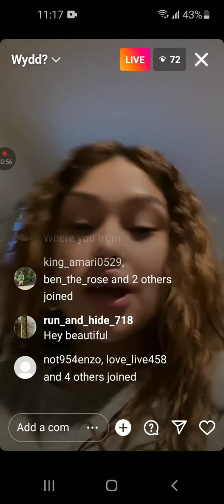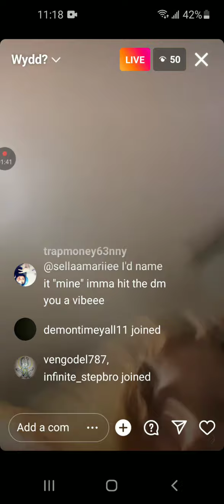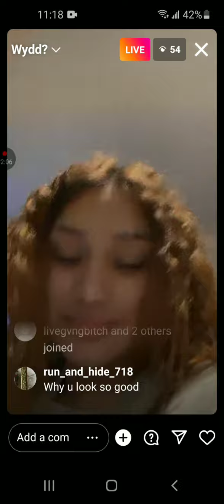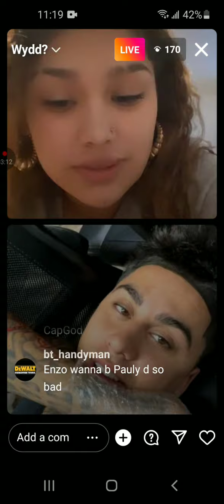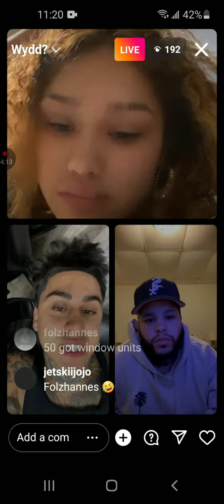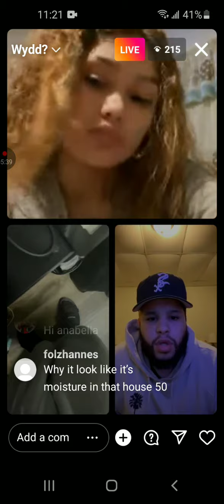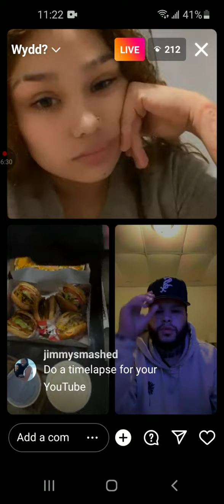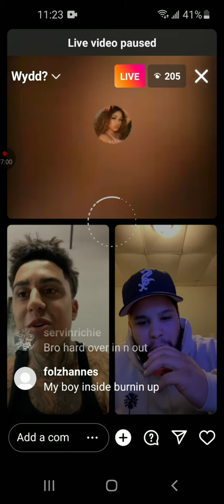sellathabrat chillin with her main dude 954enzo. are they the new power couple??